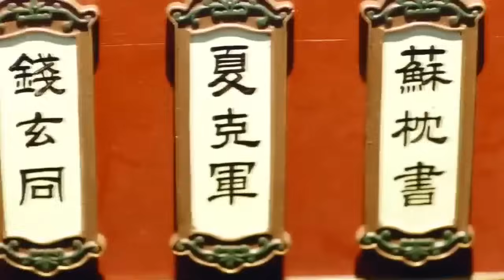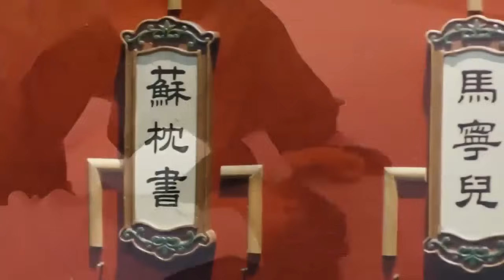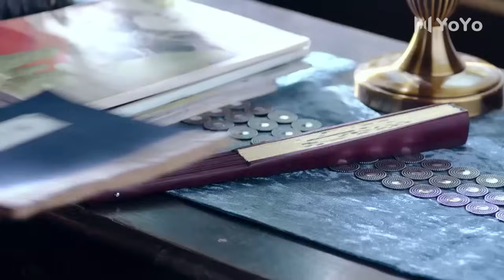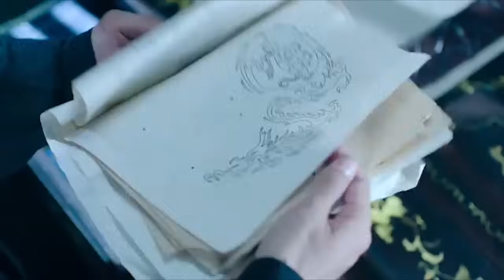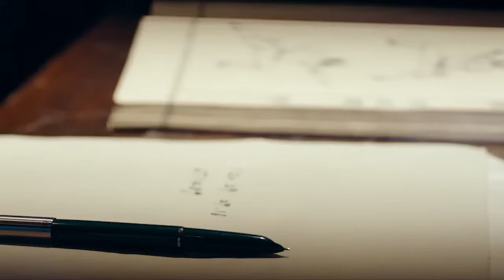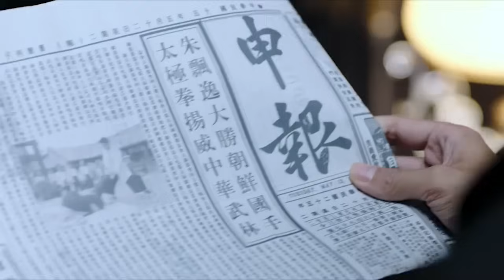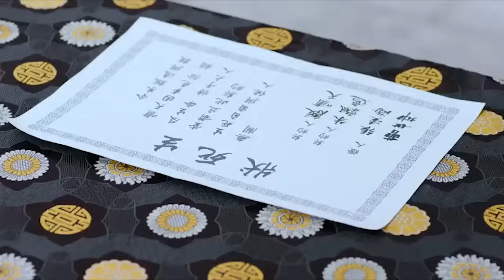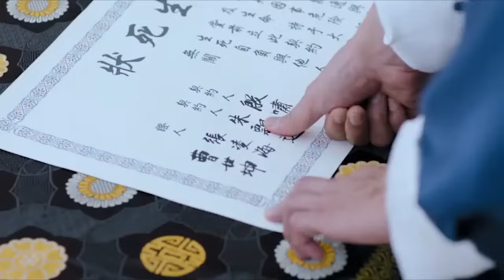【功夫電影】 廢材小夥為報殺父之仇，竟跪拜仇人為師，練就絕世武功手刃仇敵！ 👊 kungfu | 鄭嘉穎 唐艺昕 | 太極拳 | 鹰爪功 - 歡迎訂閱